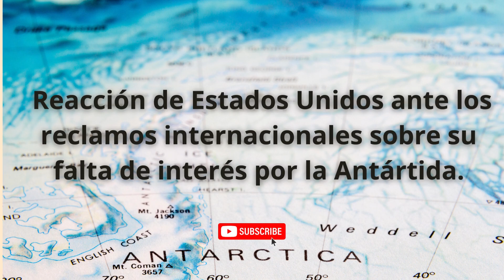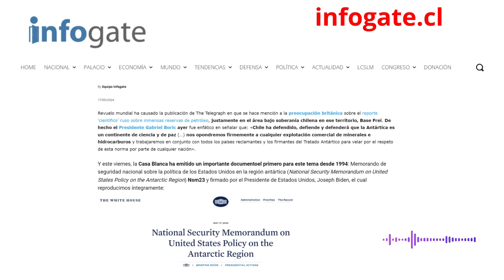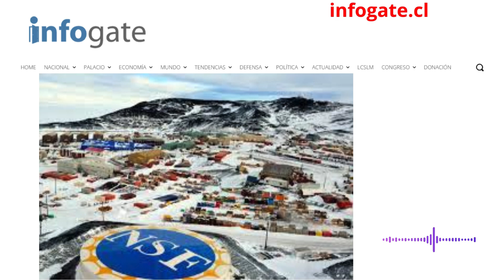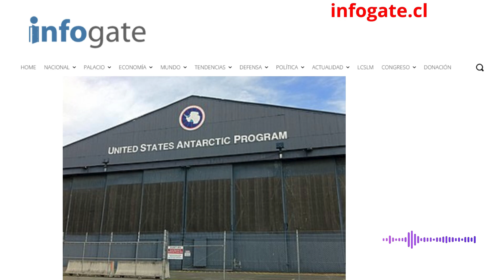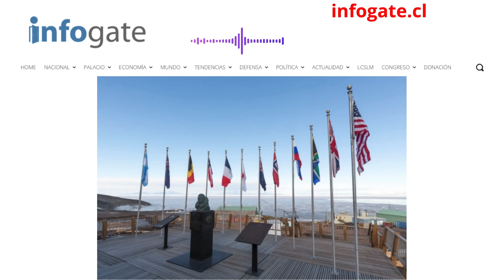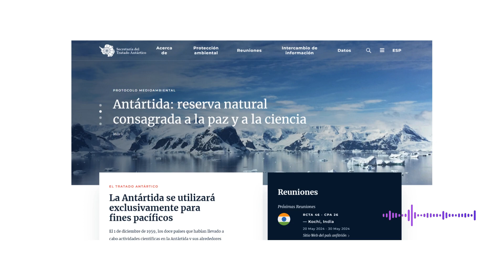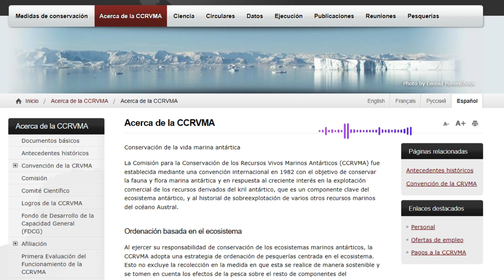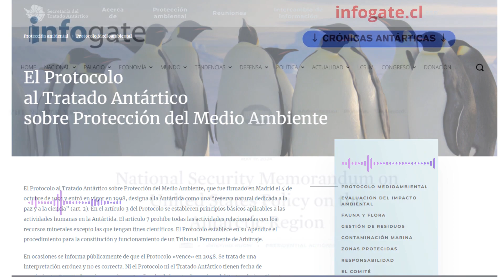Reacción de Estados Unidos ante los reclamos sobre su falta de interés por la Antártida.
Reacción de Estados Unidos ante los reclamos internacionales sobre su falta de interés por la Antártida.
Revuelo mundial ha causado la publicación de The Telegraph en que se hace mención de la preocupación británica sobre el reporte científico ruso que hablaba del hallazgo de inmensas reservas de petróleo, justamente en el área bajo soberanía chilena en ese territorio, cercano a la Base Frei, dice Infogate punto ce ele, y acotamos que esa misma zona, es también disputada por Argentina y el Reino Unido y, que se encuentra comprendida dentro del Área del Tratado Antártico, la cual es especialmente administrada por el grupo de países que ostentan la categoría de miembros consultivos de ese tratado.
Hecha la salvedad, continuamos con lo que dice Infogate punto ce ele, mencionando que el Presidente chileno Gabriel Boric fue enfático en señalar que: «Chile ha defendido, defiende y defenderá que la Antártica es un continente de ciencia y de paz (…) que nos opondremos firmemente a cualquier explotación comercial de minerales e hidrocarburos y trabajaremos en conjunto con todos los países reclamantes y los firmantes del Tratado Antártico para velar por el respeto de esta norma por parte de cualquier nación».
EN medio de esa polémica, la Casa Blanca ha emitido un importante documento, el primero para este tema desde mil novecientos noventa y cuatro, titulado: Memorando de seguridad nacional sobre la política de los Estados Unidos en la región antártica NSM 23, firmado por el Presidente de Estados Unidos, Joseph Biden, el cual el Infogate punto ce ele, reproduce íntegramente, en español, en su página web del 17 de mayo de 2024:
👉Memorando de seguridad nacional sobre la política de los Estados Unidos en la región antártica.
🐧ASUNTO: Política de Estados Unidos sobre la Región Antártica
Este memorando establece la política de los Estados Unidos con respecto a la Región Antártica. Rescinde y reemplaza la Decisión Presidencial Directiva del nueve de junio de mil novecientos noventa y cuatro (Política de los Estados Unidos sobre las Regiones Ártica y Antártica). Identifica los objetivos y mecanismos clave mediante los cuales Estados Unidos liderará y participará en actividades dentro o relacionadas con la Región Antártica.